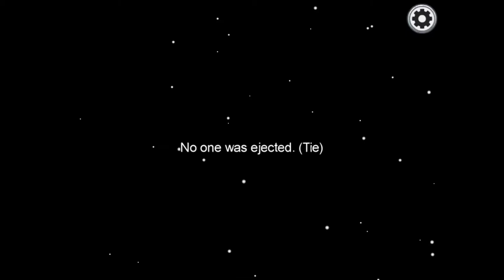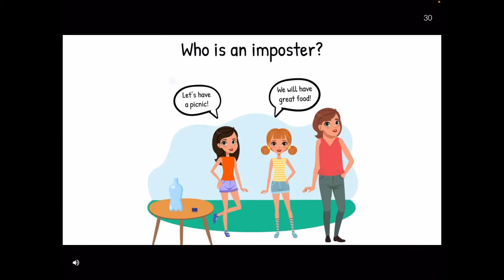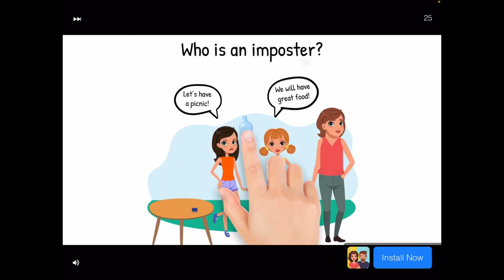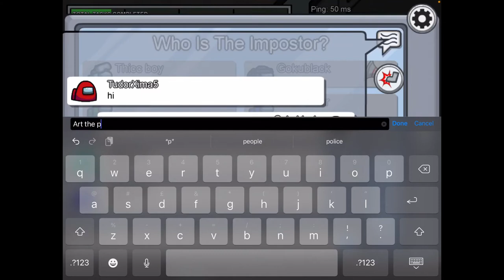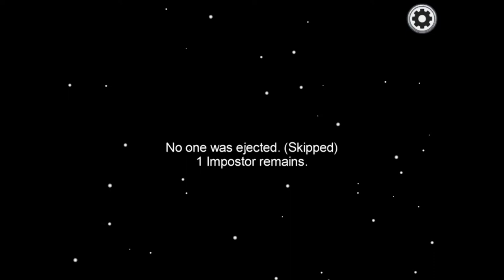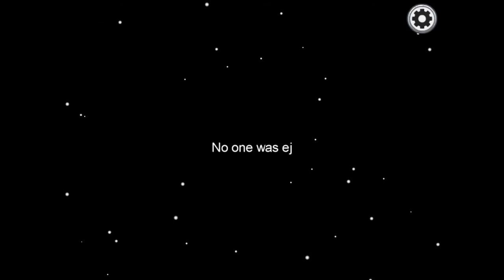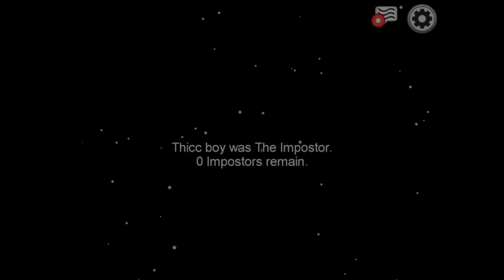Playing among us FT Tom